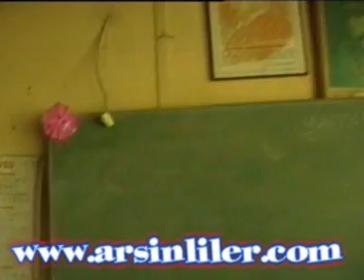cardakli okul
Arsinlilerin Buluşma Noktası